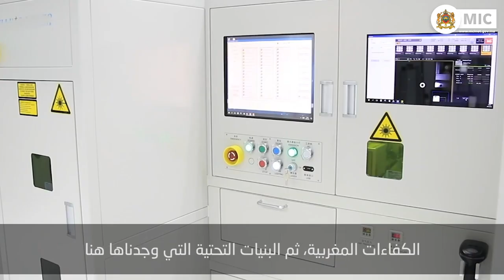مجموعة " إس تي ميكروإليكترونيكس " تُدشن خط إنتاجها الجديد الخاص بالمكونات الإلكترونية المتقدمة